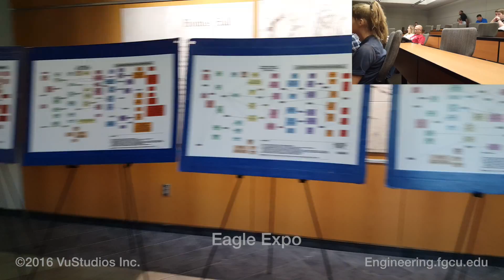02-20-16 Eagle Expo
This video is about 02-20-16 Eagle Expo